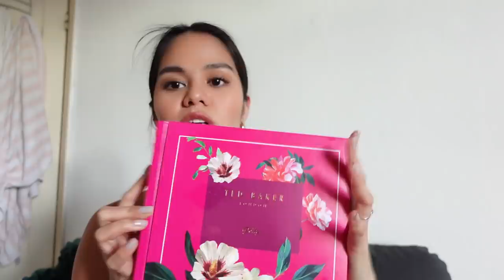GRABE NATO! DI KAMI MAKAPANIWALA! 😍 ARTISTA NA YARN? 😅 | EAT BULAGA FRANCO AND JOANNA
ABOUT US:
Franco and Joanna (Just the Two of Us) - We first laid eyes on each other here in the Philippines more than two years ago in Boracay and have never looked back since :). We are currently living here in UK sharing our travel adventures and day to day lives.